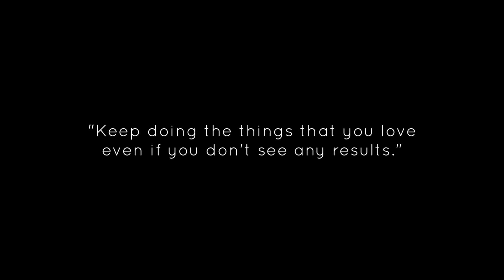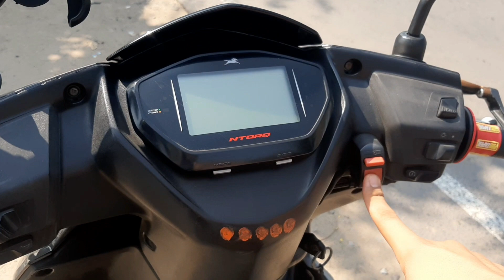MY ALL NEW MODIFIED NTORQ 125 || NTORQ modifications 2022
Thank you for taking out some precious time and watching this video.